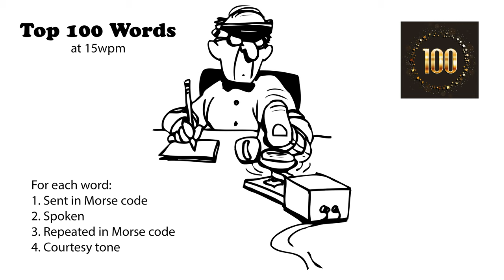Top 100 Words - 15wpm v2